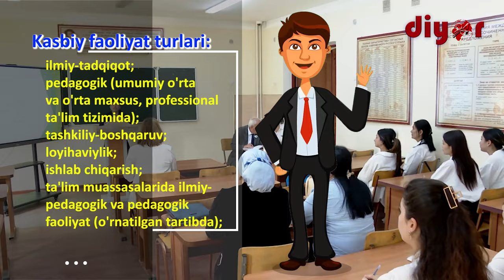ТерДУ таълим йўналишларини битириб қайси соҳаларда фаолият юритиш мумкин?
60540100 – Математика бакалавриат таълим йўналиши бўйича бакалаврларнинг касбий фаолияти қуйидаги видеода батафсил маълумот берилган.